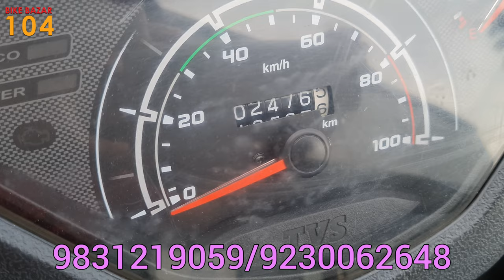Pulsar NS, Suzuki Let's, Avenger, Millable Bike at low Price | from 45000 Only